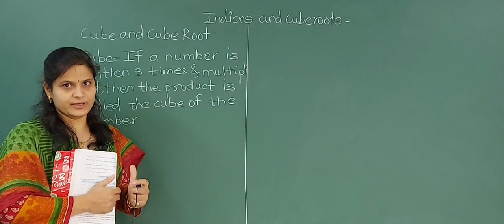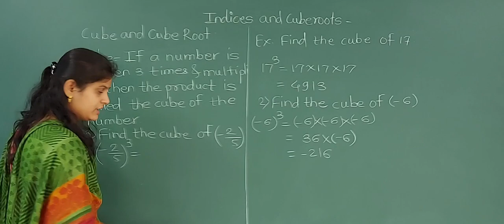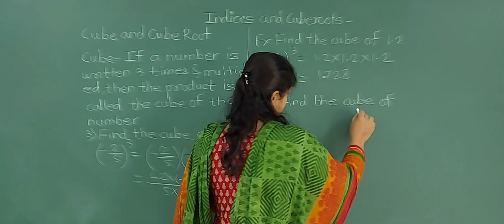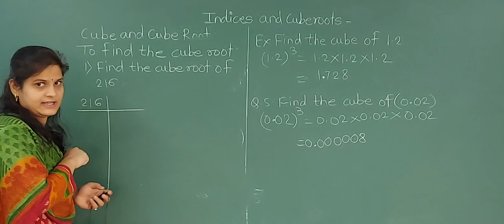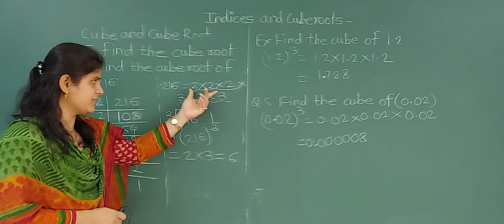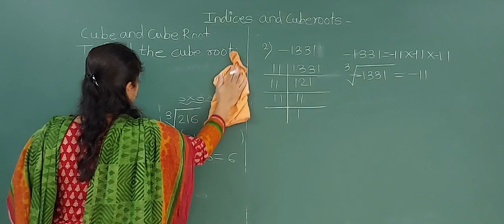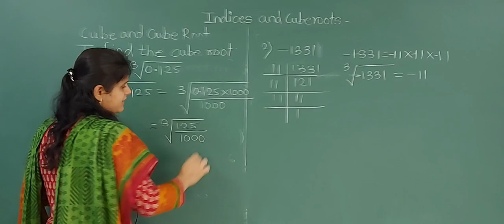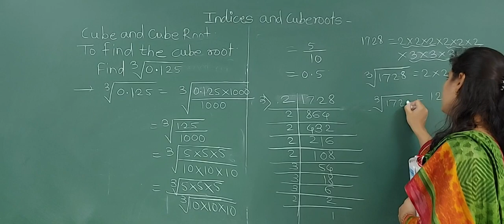Indices and cube roots.